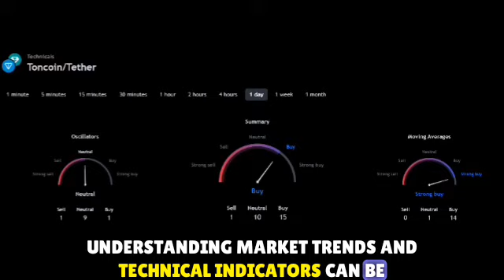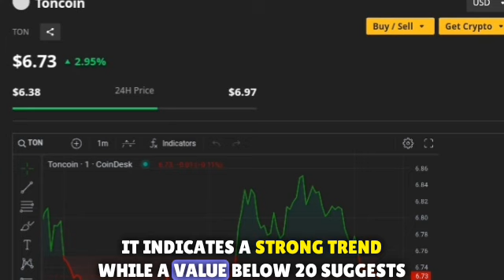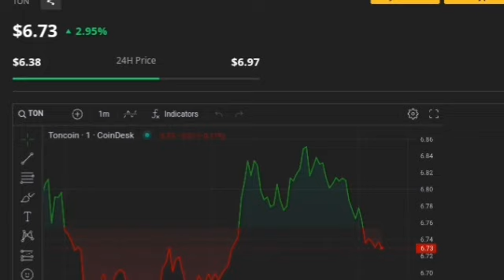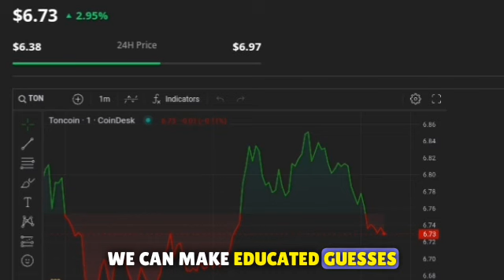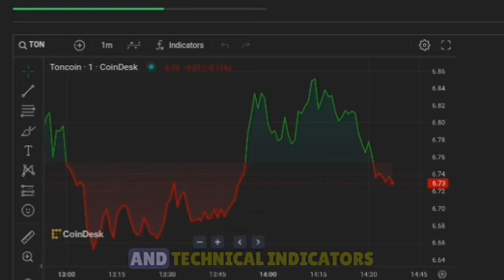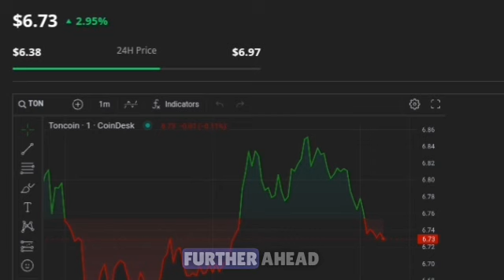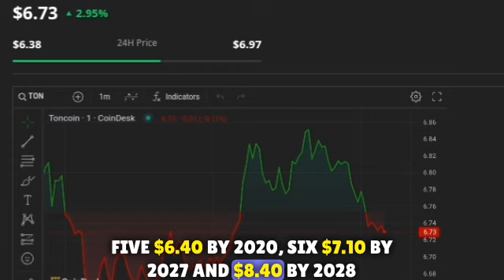Toncoin Price Prediction 2024 – 300% Gains Incoming for TON? 🔥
TON coin Price Prediction 2024 – 300% Gains Incoming for TON?